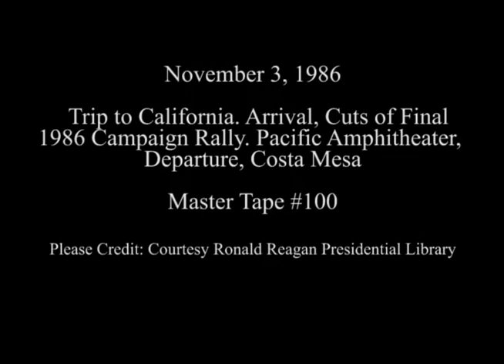President Reagan's Trip to Costa Mesa, California on November 3, 1986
Full Title: Trip to California. Arrival of President Reagan on Air Force One and Arrival at The Pacific Amphitheater on Marine One, Cuts of Final Campaign Rally. Pacific Amphitheater (Lee Greenwood Sings "God Bless The USA", Balloons), President Reagan Departs on Marine One from Pacific Amphitheater in Costa Mesa, President Reagan Arrives at Century Plaza Landing Zone in Los Angeles on November 3, 1986

Transcript: N/A

Production Date: 11/3/1986

Access Restriction(s):Unrestricted
Use Restriction(s):Unrestricted